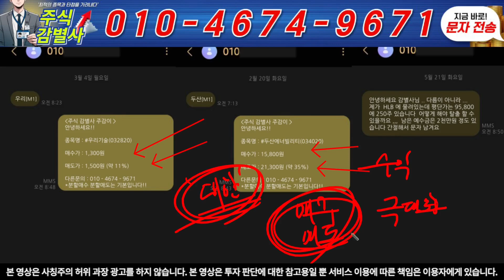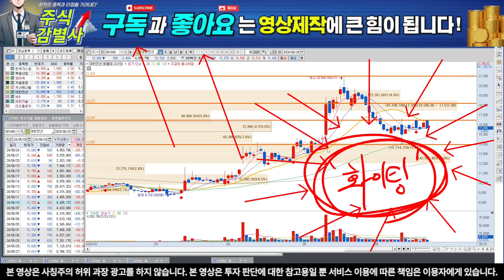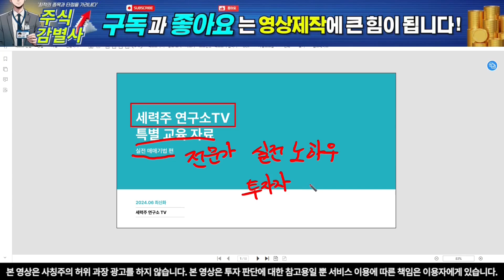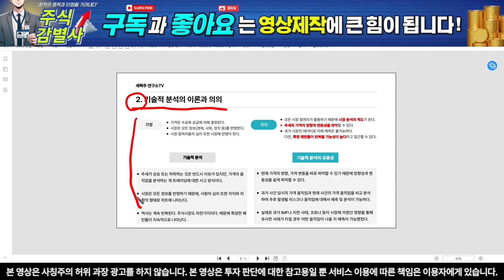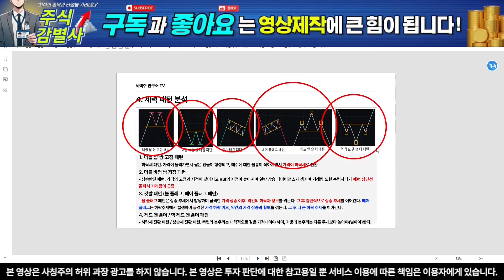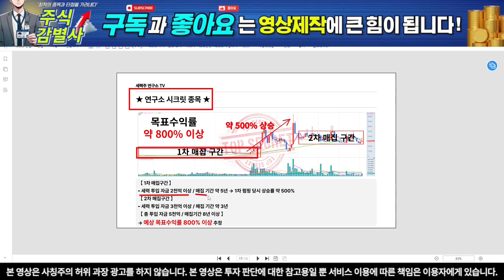[대한전선 주감이] 횡복속에 숨은세력 "이 가격" 매수하셔야합니다!!"대한전선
【 세력주연구소 주잘원 텔레그램 】